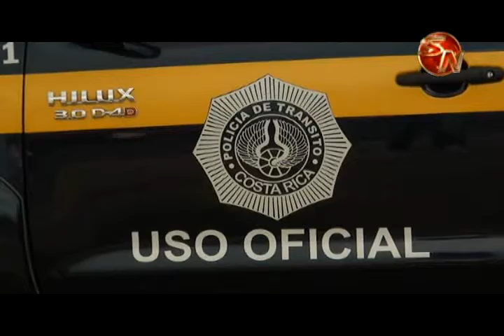En cada control de carretera la Policía de Tránsito detiene por lo menos a cuatro conductores por al